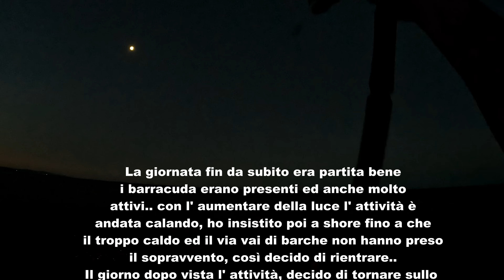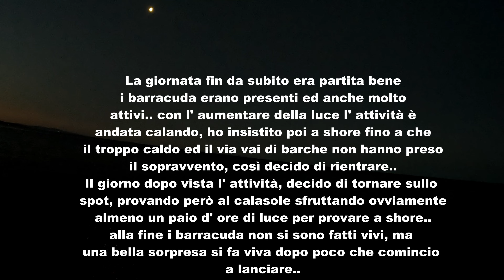(Alba) ☀️ 1° GIORNO BARRACUDA - (Tramonto)⛅2° GIORNO UNA BELLA SORPRESA - SPINNING & SHOREJIGGING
Ciao ragazzi benvenuti in questo nuovo video! un' alba con i barracuda in attività piena ed il tramonto del giorno dopo con una piacevole sorpresa.. spero che sia di vostro gradimento e mi raccomando ISCRIVETEVI al CANALE, condividete e lasciate LIKE
GRAZIE❤️
SEGUITEMI ANCHE SU INSTAGRAM:

Attrezzatura usata:
• Canna: zenaq dm sonio 100m
• Mulinello: shimano twinpower sw 5000
• Trecciato: gosen w8 pe2,5
• Leader: varivas leader 0,50mm
• Lures: CBONE F1 80gr, seaspin mommotti 190 arb, molix wtd tarpon 150f

HY guys! welcome in a new video fo a sunrise with barracuda very very active and a susnset of day after with a nice surprice.. i hope that video like you, SUBSCRIBE to the CHANNEL and click like
THANKS❤️